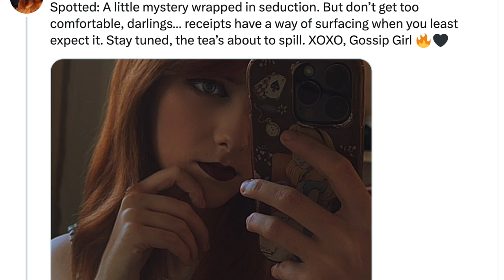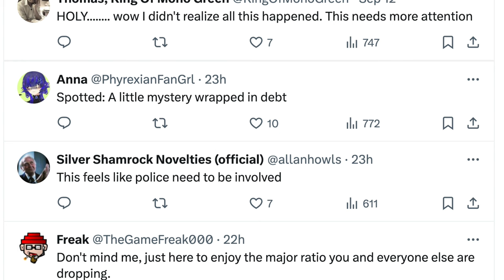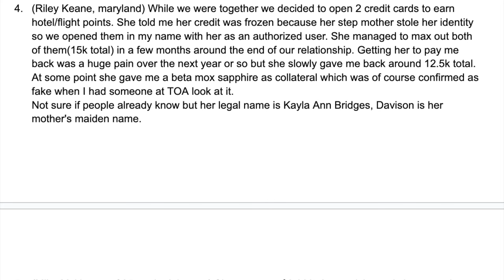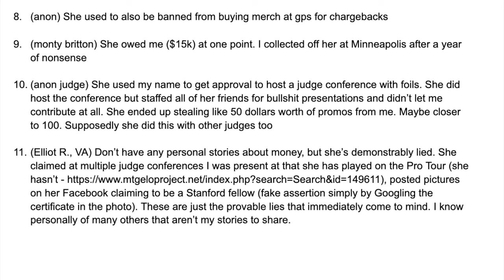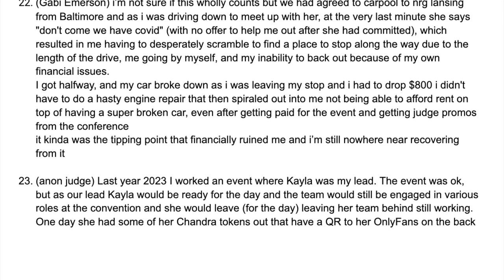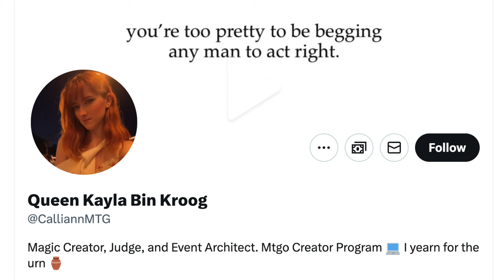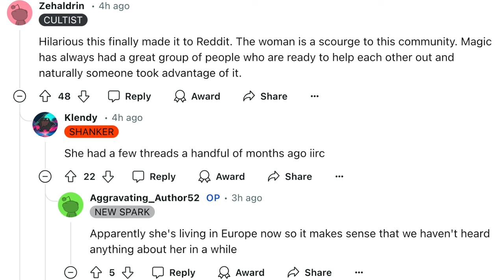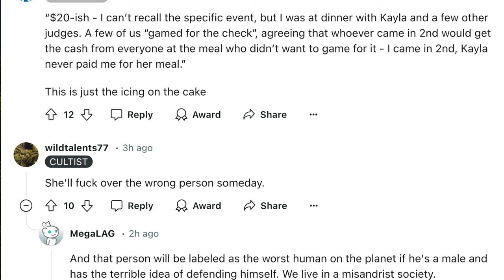Tolarian Community College "Friend" REKTS Magic the Gathering Players